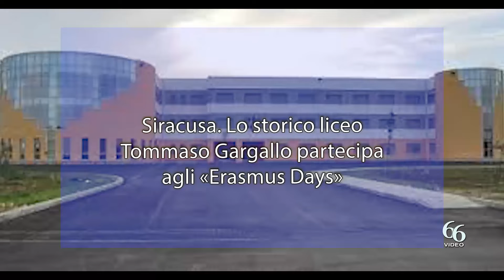Siracusa Lo storico liceo Tommaso Gargallo partecipa agli «Erasmus Days»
Il Liceo Tommaso Gargallo parteciperà alle celebrazioni degli “Erasmusdays 2022” ( 13-14-15-ottobre 2022) con l’evento “Welcome, Erasmus!” organizzato nell’Auditorium dell’Istituto venerdì 14 ottobre e curato dalle docenti Noemi Bacci e Sofia Pulvirenti.
Alle giornate Erasmus, organizzate ogni anno in tutti i paesi dell’Unione Europea per promuovere le opportunità formative della mobilità Erasmus plus e i valori della comunità europea, il Liceo Gargallo darà il proprio contributo coinvolgendo alcune classi terze dei suoi quattro indirizzi di studio, classico, linguistico, musicale e coreutico.

Tre studenti presentatori condurranno la manifestazione in lingua inglese introducendo i partecipanti ai momenti salienti che includeranno l’esecuzione dell’inno europeo da parte dell’orchestra d’archi guidata dal professor Antonio Greco, un breve sketch in inglese, spagnolo, francese, curato dalle docenti Giuliana Franchi, Alessandra Iozia e Laura Signorino, la messa in scena Mήδεια…l’estraneità che ci appartiene, per la regia della professoressa Anna Desireè Coppola, con coreografie di flamenco e tango curate dalle docenti Antonella Bruno e Agata Grasso.

Durante l’incontro i presentatori condivideranno con il pubblico brevi “pillole di cultura” relative al progetto Erasmus+ e lo coinvolgeranno attivamente con un gioco interattivo su una piattaforma didattica; otto studenti si alterneranno poi sul palco per proporre delle citazioni, relative al tema del viaggio, che saranno lette in italiano, inglese, francese e spagnolo.

L’evento vedrà anche il coinvolgimento di due docenti della scuola basca Urbi Bhi di Basauri (Bilbao), Pilar Lander and Karmele Lopez, che saranno accolte dal Dirigente Scolastico, la dottoressa Annalisa Stancanelli, e a seguire porteranno agli studenti una testimonianza delle esperienze Erasmus+ del proprio Istituto. Ospiti del Liceo Gargallo per un progetto di job shadowing, coordinato dalla professoressa Sofia Pulvirenti, le due insegnanti saranno accolte nell’istituto, mercoledì 12 ottobre, dai 18 componenti della Jazz Band del Liceo Gargallo. Sotto la direzione del docente Gero Cangemi, la band eseguirà “Ciuri, ciuri” arrangiata in versione moderna dal docente stesso e un classico jazz di Ella Fitzgerald “A Tisket A tasket”.

Durante il percorso di job shadowing le due docenti spagnole, che insegnano Lingua latina e Lingua greca nella propria scuola, avranno modo di confrontarsi con le colleghe italiane sulle diverse metodologie didattiche adottate nell’insegnamento di varie discipline.

In particolare le ospiti spagnole avranno modo di lavorare in classe con le professoresse Marilena Crucitti e Nadia Cannarella per delle lezioni di Lingua greca e con le docenti Consuelo Rogasi e Silvia Caffarelli per una lezione rispettivamente di Lingua Latina e Lingua Italiana. Gli studenti della IV A avranno invece il compito di presentare, con un proprio lavoro multimediale, il sistema scolastico italiano dell’istruzione secondaria di secondo grado e il Liceo Gargallo con la sua offerta formativa. Durante la loro permanenza, che si concluderà lunedì 17 ottobre, le docenti spagnole parteciperanno anche alle visite guidate sul territorio organizzate ogni anno dal Liceo Gargallo per gli studenti della scuola.